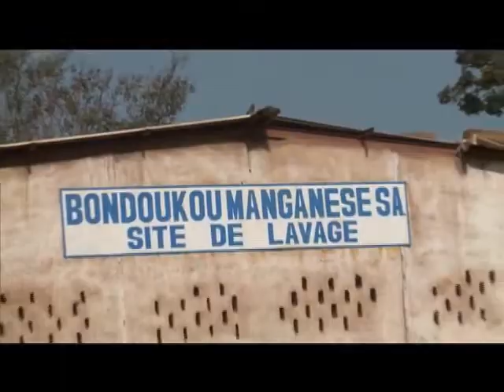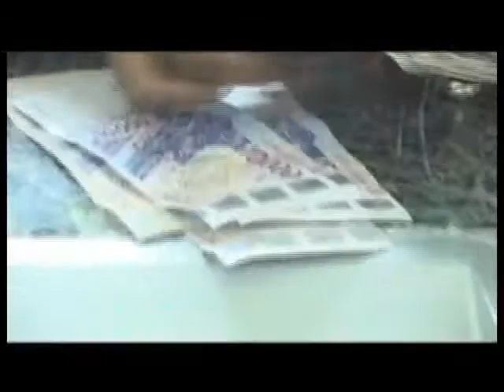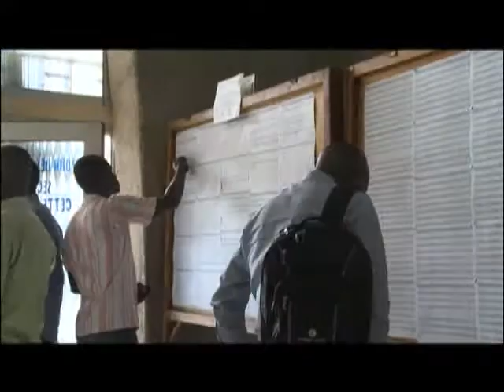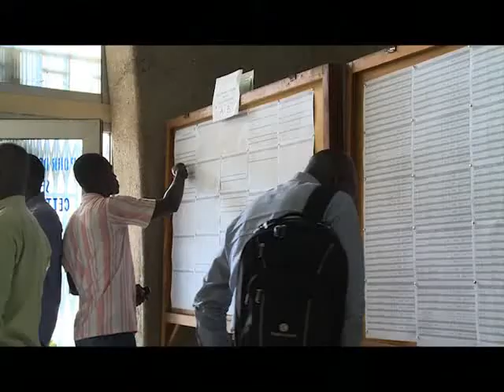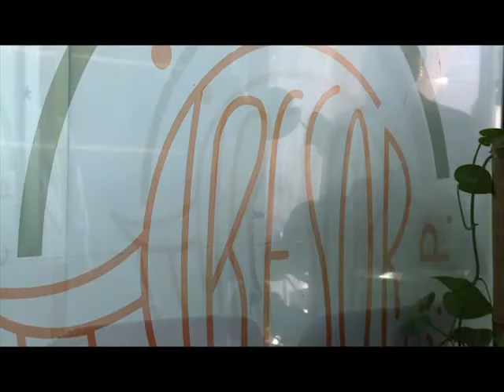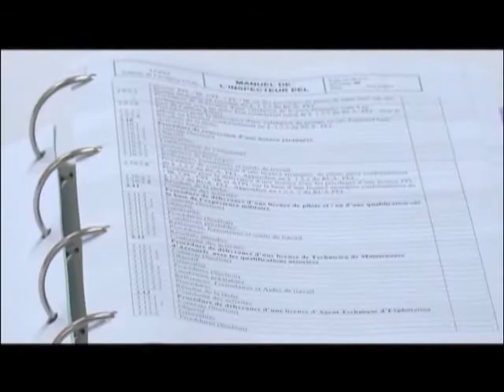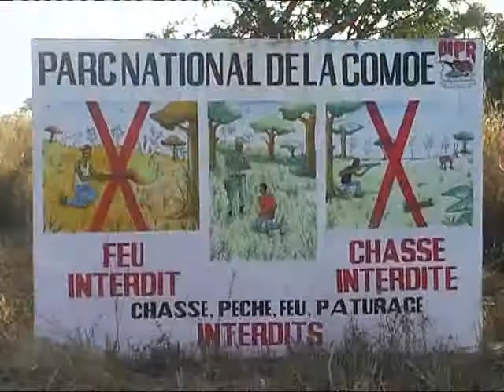Le 20 Heures de RTI1 avec Marie Laure N'Goran